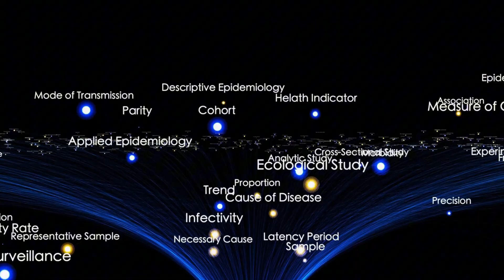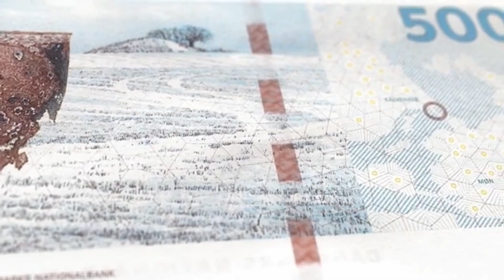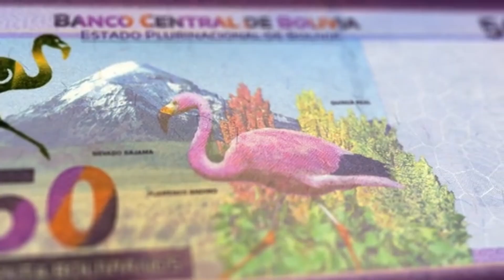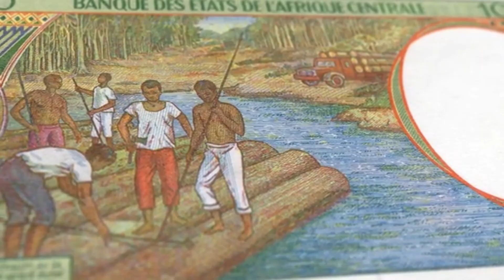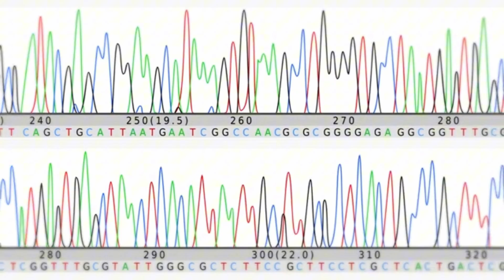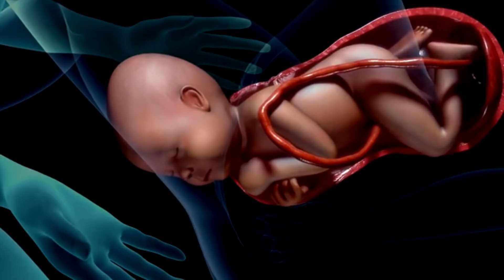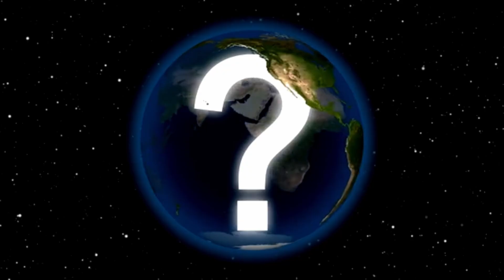8 Extinct Animals That Scientists Want to Revive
From the towering woolly mammoth to the mysterious thylacine, scientists are working to bring back some of history’s most fascinating creatures. These 10 extinct animals could one day walk, swim, or fly again thanks to groundbreaking advances in genetics and biotechnology.